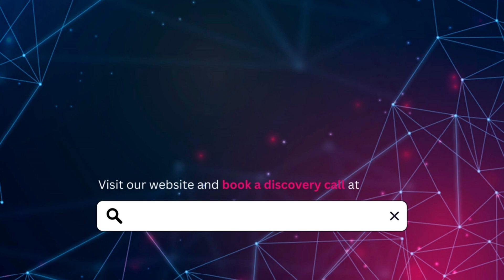How to Overcome Blogging Repetition and Keep Your Content Fresh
Feeling like you're repeating yourself in your blog? 🤔 You're not alone! In this segment of the 90-Day Website Mastery Podcast, Jonny Ross and Pascal Fintoni dive into a common challenge faced by content creators: the struggle of feeling repetitive.

Join Jonny and Pascal as they discuss:
✅ Strategies to keep your content fresh and engaging
✅ The importance of high-quality and helpful content
✅ Creative ways to upcycle and revitalize your blog
✅ How to maintain your blogging motivation

If you're looking for ways to overcome content fatigue and ensure your blog continues to provide value to your audience, this video is for you!

Key Takeaways:

- Embrace the basics and repeat them in engaging ways
- Use industry news, practical advice, free resources, and company updates to diversify your blog content
- Don't just write—explore audio and video formats to keep things interesting
- Stay updated with industry trends and competitor activities to inspire fresh ideas